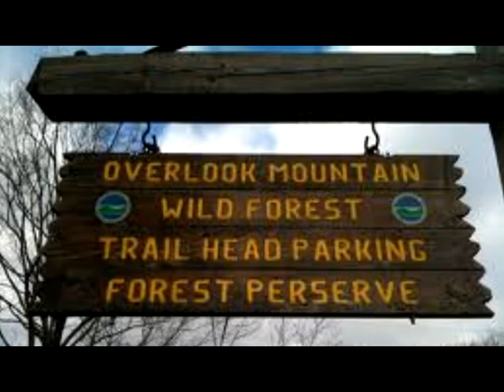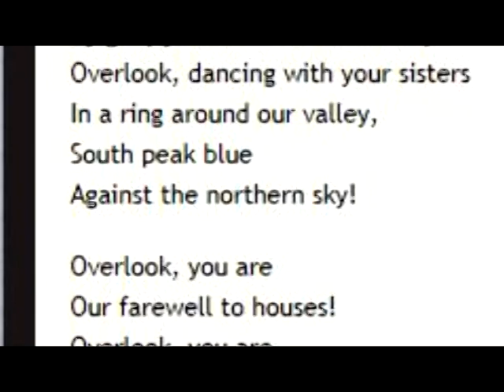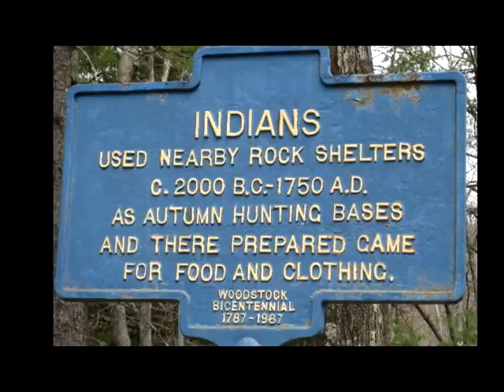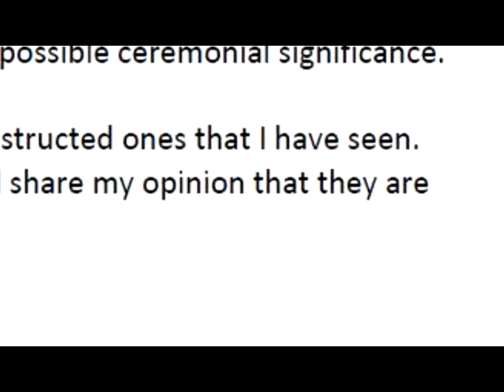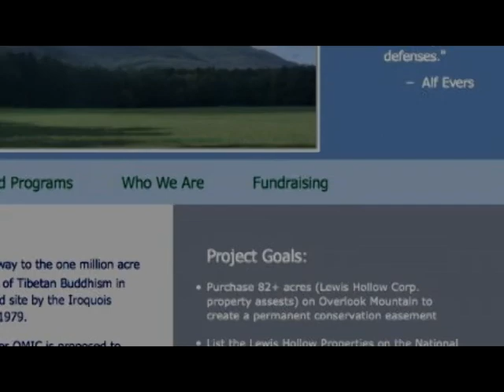Overlook Mountain Center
Overlook Mountain Center Fundraiser to preserve land and cairns.